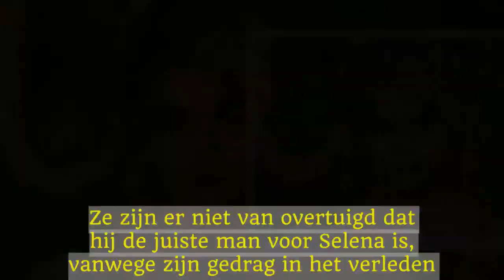Selena Gomez ruziet met moeder over Justin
De moeder van Selena Gomez, Mandy Teefy, is allesbehalve happy met de hereniging van haar dochter met Justin Bieber.Selena en Mandy zouden elkaar ontvolgd hebben op Instagram en volgens TMZ belandde Mandy na een pittige ruzie met Selena in het ziekenhuis.People ontkrachtte dat laatste bericht en had Selena's moeder 'gewoon een medische check-up'.Een bron dichtbij Selena vertelde: "Het klopt dat haar familie allerminst blij is dat Justin weer in haar leven is.Ze zijn er niet van overtuigd dat hij de juiste man voor Selena is, vanwege zijn gedrag in het verleden." Justin is zich ervan bewust dat Selena's familie niet tot zijn fanclub behoort.Daarom doet hij er alles aan om hen voor zich te winnen."Hij vindt het vreselijk dat Selena's moeder in het ziekenhuis ligt, omdat de twee normaal gesproken heel close zijn.Justin wil laten zien dat hij veranderd is en een beter persoon is geworden.Hij doet er alles aan om Selena gelukkig te maken.